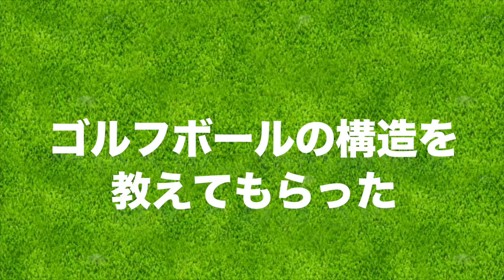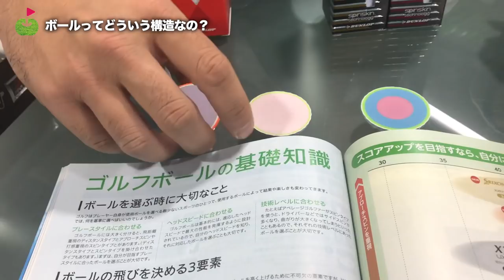ゴルフボールを分解してみて分かったこと！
今回はダンロップさんにボールについて教わってきました！
ドライバーで選ぶ、アプローチ、パターで選ぶ打感で選ぶなど
ボールソムリエさんに聞いてきました！

ダンロップのカタログは以下のURLよりご覧いただけます。

2. ベルマークの通知をオンにする

3. 次に応募フォームへ
必要事項を記入してください。

応募〆切：1/5(金)23:59まで

♣本日のゴルフ場:ダンロップクラブハウス赤坂店

ーーーーー